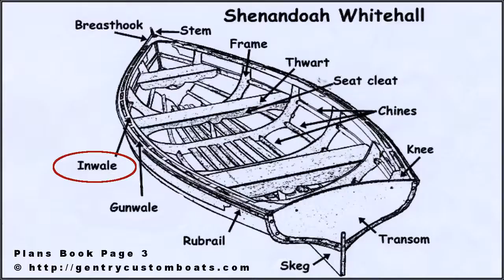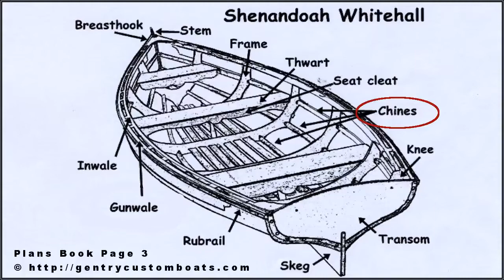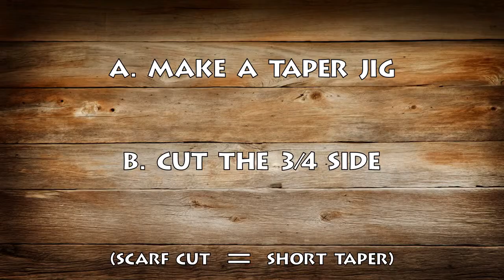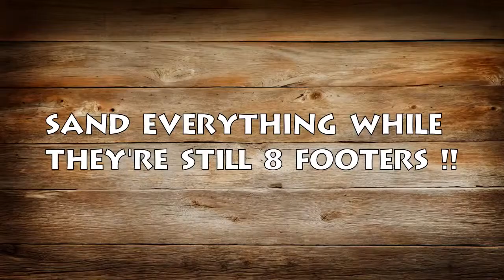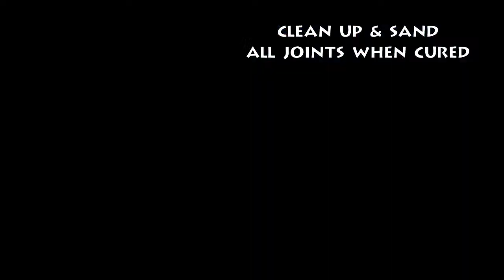Whitehall Skin-on-Frame Part 2: Cut Scarf Glue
Build Part 2: Long parts - Cut, Scarf, Glue.
Skin On Frame Shenandoah Whitehall: a 14' Family Rowing and Sailing Boat build by John Brown in Largo FL